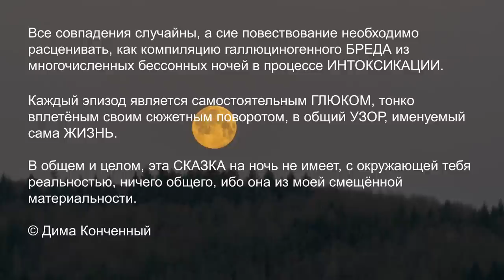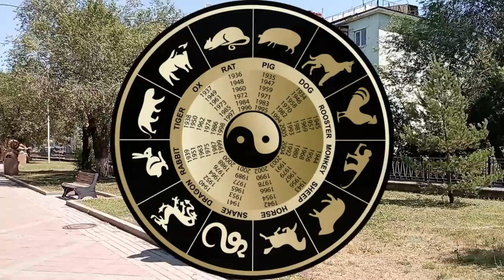Бульварский поток ▪ Усть-Каменогорск 12.07.22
💠🎥 Использованы кадры из фильмов:
💥 Доктор сон. 2019
💥 Вечные. 2021